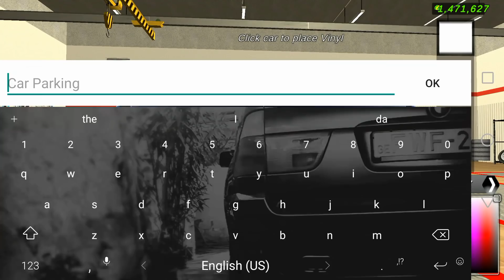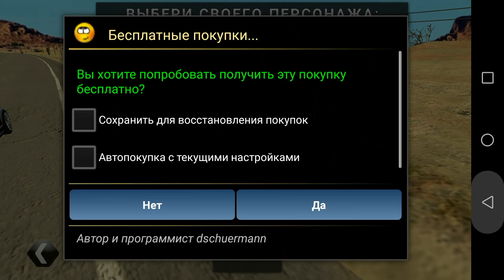Car parking multiplayer - ЛАЙФХАКИ И ФИШКИ - КАК СДЕЛАТЬ НОМЕРА И ЦВЕТНОЙ НИК ?!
✨ Не рекламируете Некого.

⭐ LesTeR ⭐